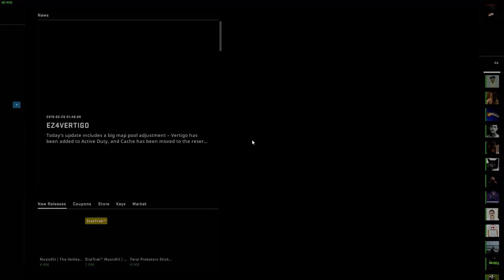Nici nu vreau sa ma gandesc ce nervi au avut aia :(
🔞 ATENTIE ! se poate intampla sa am un limbaj mai vulgar . [+18]🔞

🏆TOP Donatori🏆
1)  On1Tapp          ☛   €2.00
2)  Turkosi Daniel ☛  €2.00

💻 Specificatii PC ▼

Carcasa   ◆  Segotep Racing MiddleTower
Procesor ◆  Intel Core™ i7-2600K SandyBridge, 3400MHz
Placa de baza ◆ Gigabyte GA-H61M-S2PV
Placa video ◆ Inno3D GeForce GTX 1060 Twin X2 3GB GDDR5 192-bit
Memorie Ram ◆ Kingston 8GB DDR3 1333MHz CL9
SSD ◆ Samsung 860 EVO 250GB
HDD ◆ SEAGATE BarraCuda 1TB, SATA3, 64MB, 7200rpm
Sursa ◆ Sirtec High Power Eco II, 450 W
Casti ◆ Acme Over-Head CD-850
Microfon ◆ Spacer din auchan :)
Mouse ◆ SteelSeries Rival 110, Negru
Tastatura ◆ MARVO K616
Monitor ◆ AOC G2590VXQ, 24.5", Full HD, FlickerFree
Sistem de operare ◆ Microsoft Windows 10 Pro
☠ Tinta mea in CS:GO ☠

cl_crosshairalpha "255"
cl_crosshaircolor "5"
cl_crosshaircolor_b "255"
cl_crosshaircolor_r "90"
cl_crosshaircolor_g "255"
cl_crosshairdot "0"
cl_crosshairgap "0"
cl_crosshairsize "2.5"
cl_crosshairstyle "5"
cl_crosshairusealpha "1"
cl_crosshairthickness "0.5"
cl_fixedcrosshairgap "0"
cl_crosshair_outlinethickness "1"
cl_crosshair_drawoutline "1"